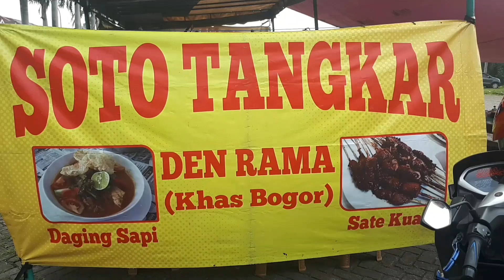SOTO TANGKAR KHAS BOGOR | WAH..KETEMU SOTO TANGKAR ENAK!!